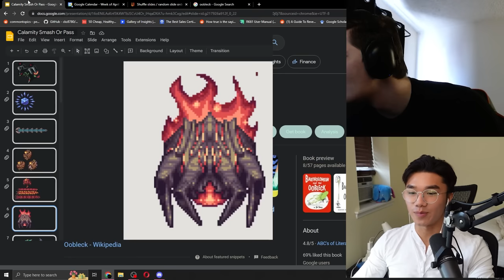Smash or Pass: Terraria Calamity Bosses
aka Smash or Pass: Modded Terraria Bosses

in this video adrian smashes or passes terraria calamity bosses with @WaffleTime